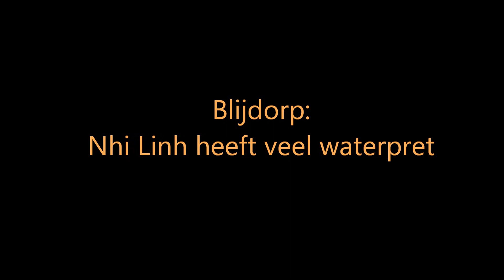Blijdorp: Waterpret met Nhi Linh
Tijdens baddertijd bij de Olifanten, komt Nhi Linh op het laatste moment ook nog in actie en wat een lol heeft ze!